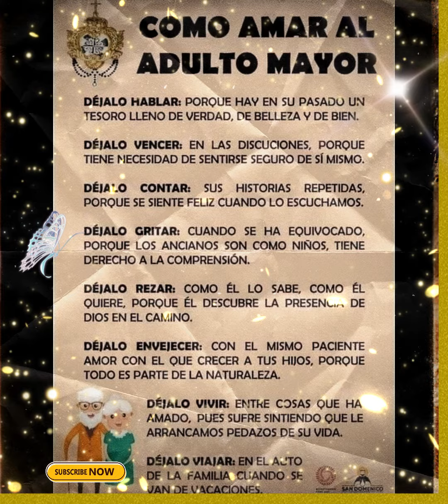❤💕 Como Amar al Adulto Mayor 💕❤